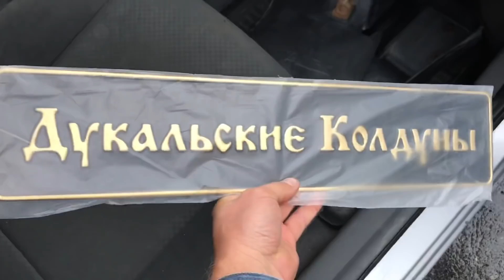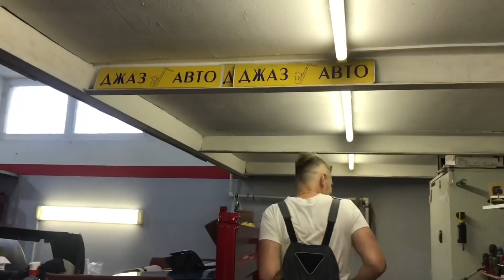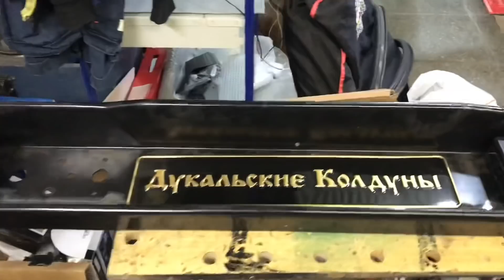ТЮНИНГУЕМ ГАЗЕЛЬ Задний брус с ОФИГЕННЫМИ польскими фонарями !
- Запчасти без посредников. Сравнение цен на автозапчасти от 2000 продавцов, выбирайте лучшее предложение на Автопро

 АЛГА Изготовили задний брус и установили задние офигенные польские фонари .Тюнинг Газели продолжается